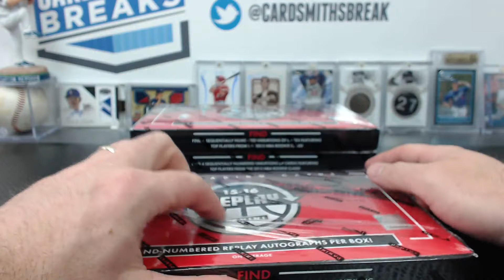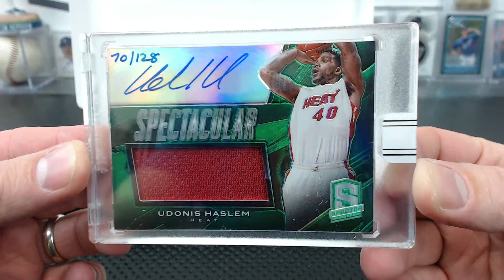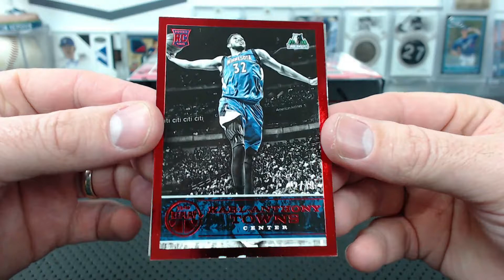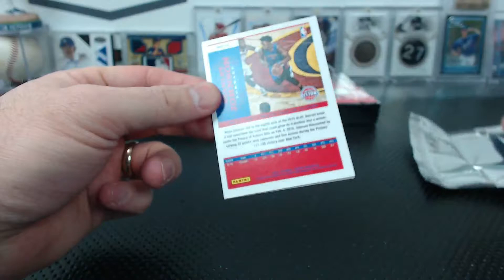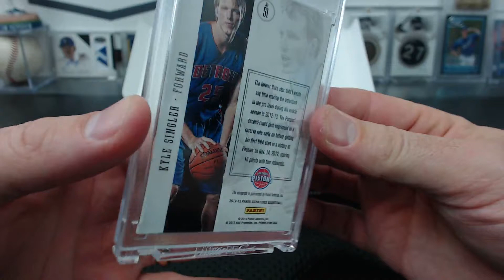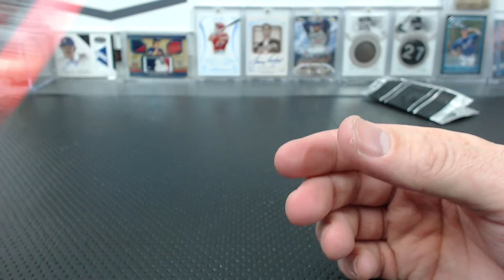2015-16 Panini Replay Basketball Triple Box Break #4